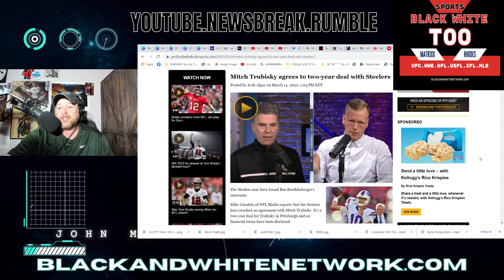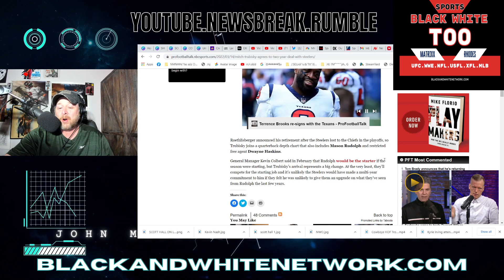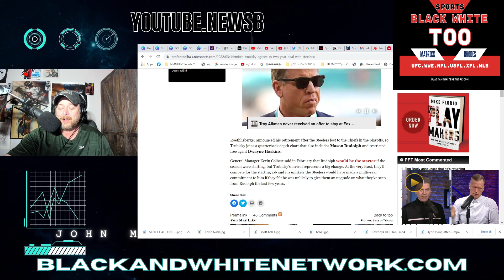Steelers Sign Mitch Trubisky! Closing ANOTHER DOOR on Jimmy Garoppolo & the 49ers! Colts?!